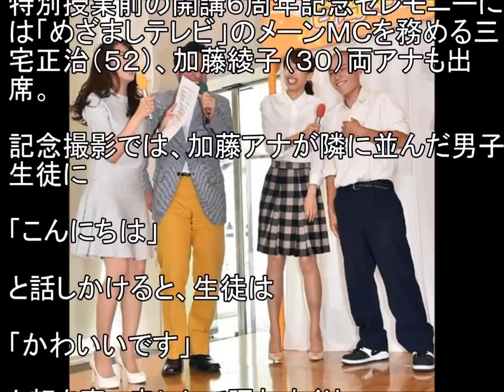【めざまし】カトパンの美貌に男子高校生がデレデレ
引用元URL 今、人気の動画を集めてみました！ ハリウッドザコシショウ2016 R-1グランプリ .

カトパン 涙の告白 加藤綾子 かわいすぎる カトパン感動 加藤アナ 【衝撃の過去】 カトパン 涙の告白 加藤綾子 かわいすぎる カトパ.